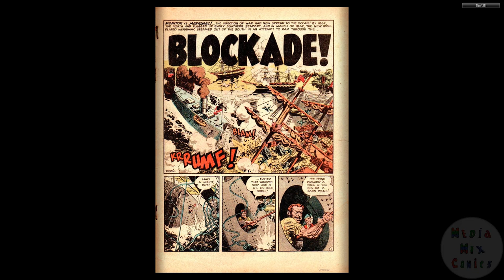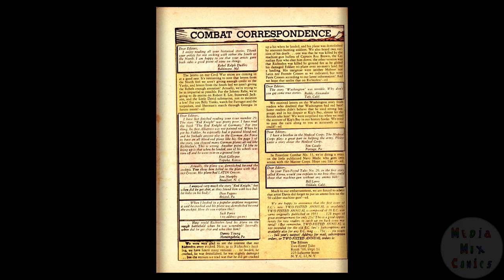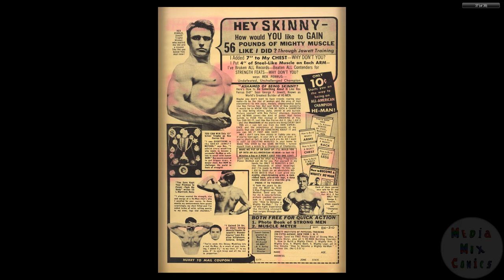Two Fisted Tales 31